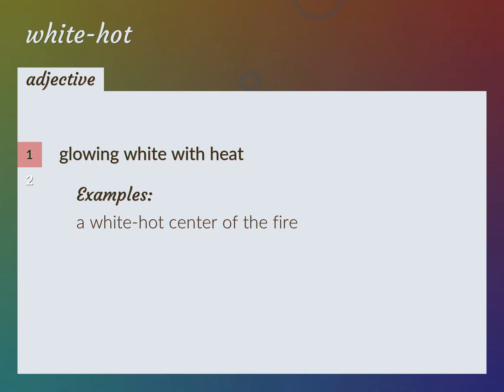White-hot | meaning of White-hot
What is WHITE-HOT meaning?